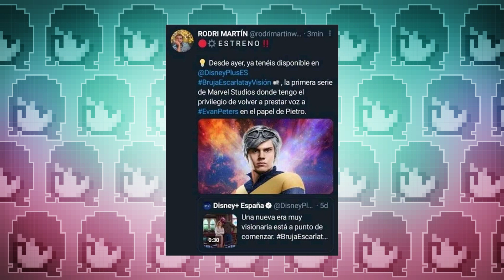QUAL É A DESSES BEBÊS? 👶👶| WandaVision S01E03 review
O episódio 3 de WandaVision é cheio de mistérios! Quem são os bebês Billy e Tommy? Será que o Mercúrio volta? Hoje eu e o Michel Arouca do Série Maníacos comentamos o S01E03 da nova série do Universo Cinematográfico da Marvel!

Edição: Jennifer Luiza